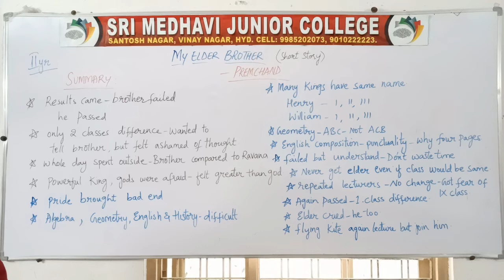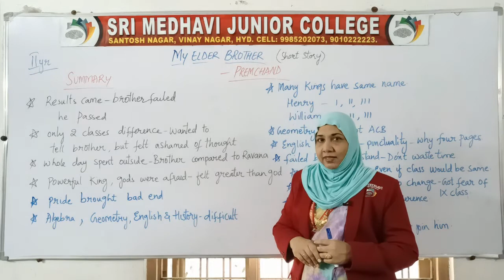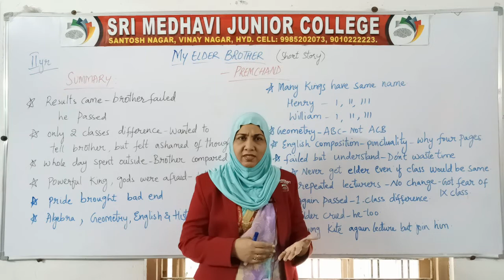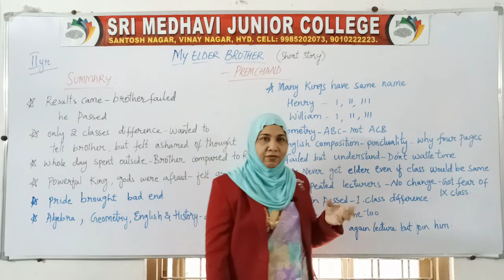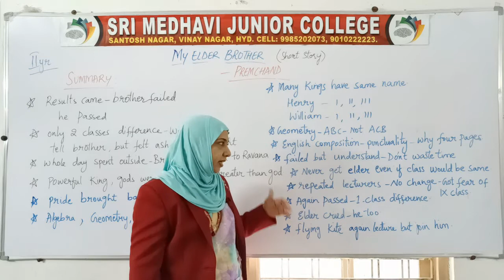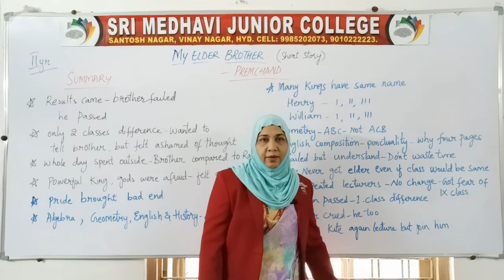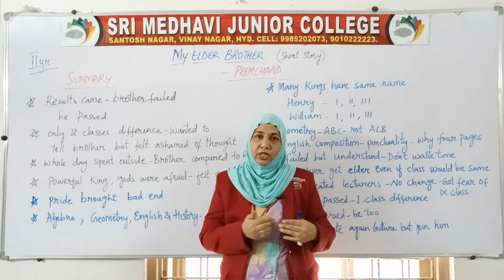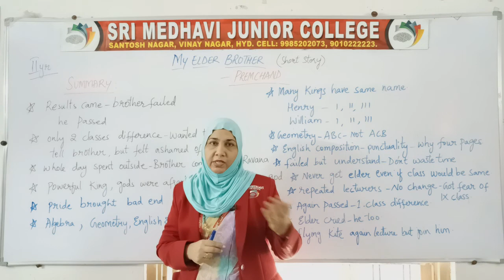(24 NOV 2020) PART 3 - MY ELDER BROTHER